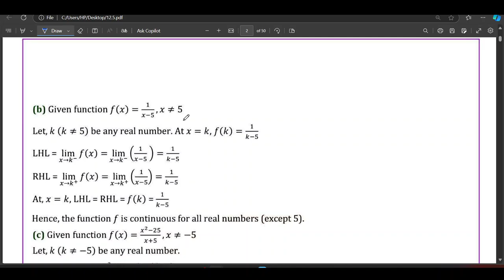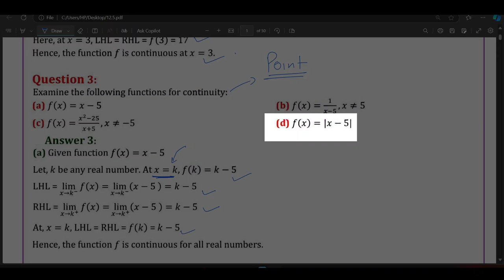continuity concepts very basic lec 1 sanchari batch